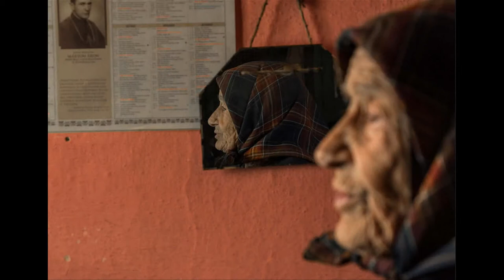Photo Romania festival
a brief retrospective